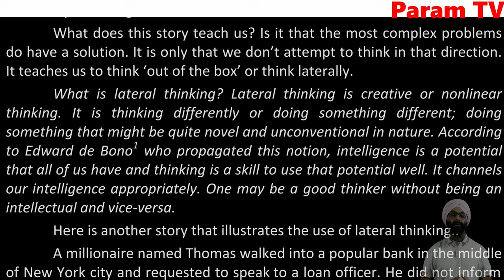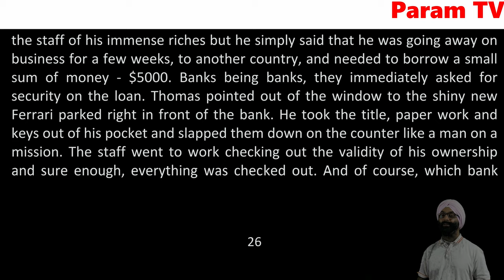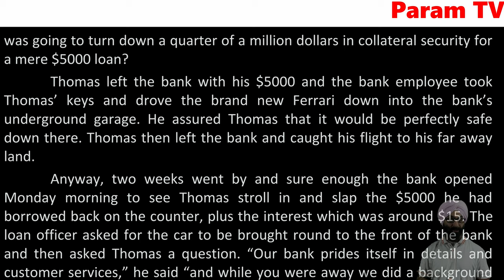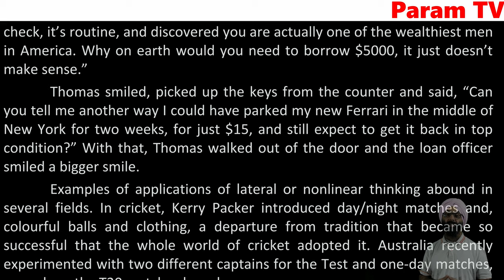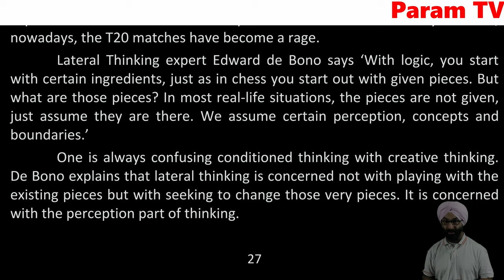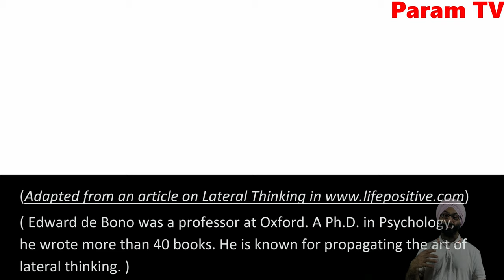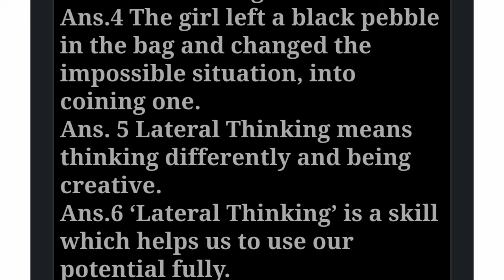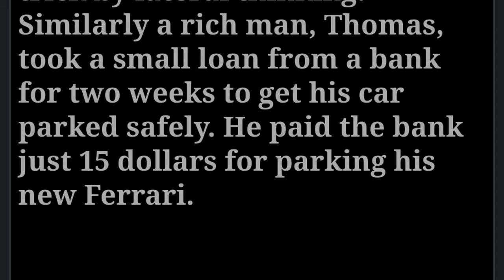Class 12, THINKING OUT OF THE BOX - LATERAL THINKING, PART 2, questions answers, 4K Quality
If you want all the lessons on your whatsapp then send me a whatsapp msg on 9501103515